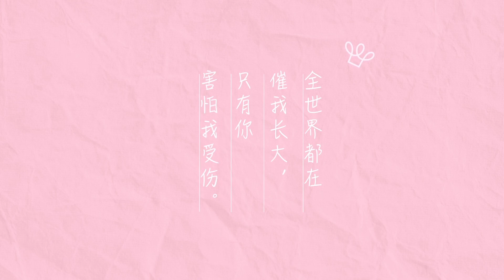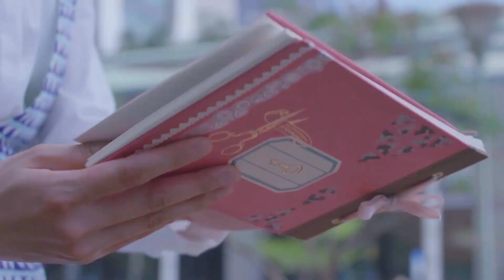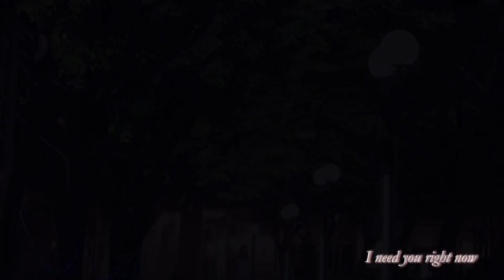張予曦（zhang yu xi）親愛的公主病2016預告cut